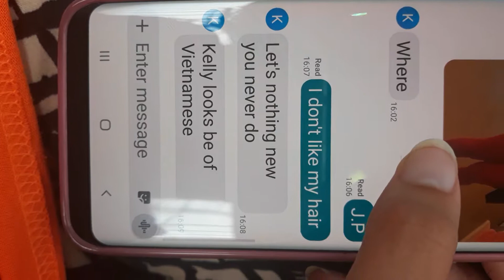My dad said I look Vietnamese lol🤣😂 with my new haircut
I look Vietnamese my dad said😂😂🤣